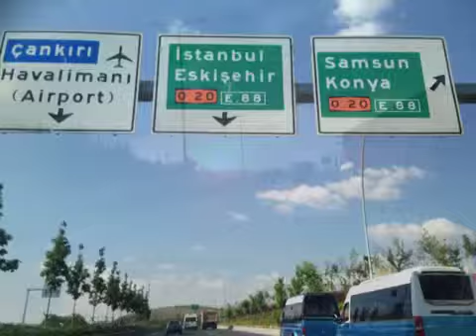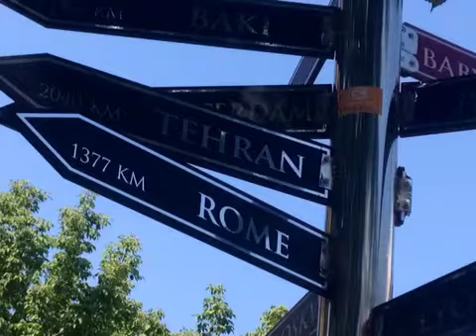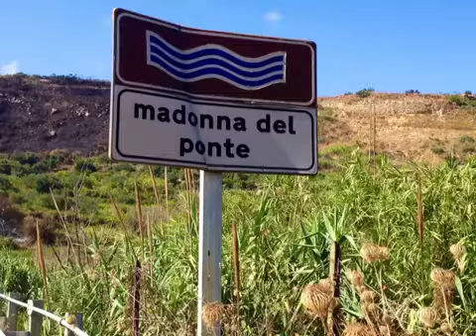Estate 2014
Estate Italiana 2014